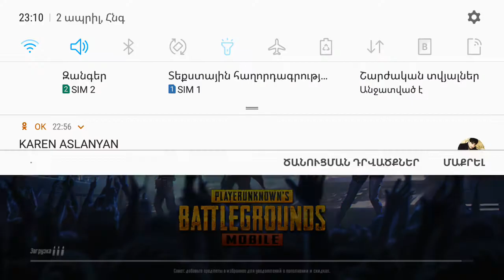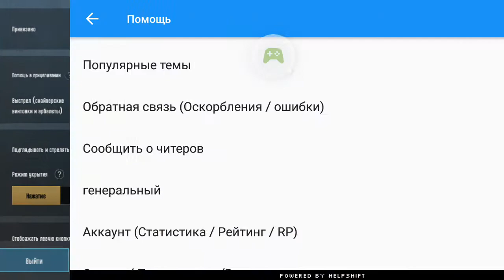PUBG ՄԱՍ 2